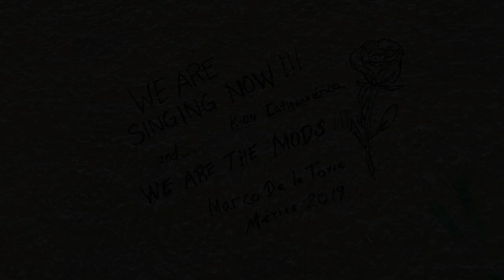けいおん! SINGING guitar cover in Brighton UK. k-on movie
A great video of my trip to Brighton and London, I traveled to the UK because I love the K-on movie, just to visit the places where the K-ons were